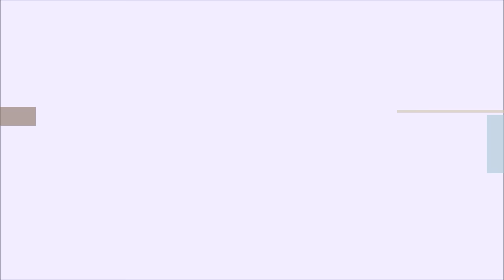Do you know how to do 10th Class Paper Correction?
MY Trust “ TARAK Foundation  :

Muthangi To Isnapur Near Patancheruv TARAK Found ation Activity